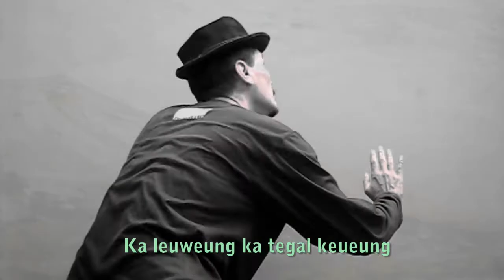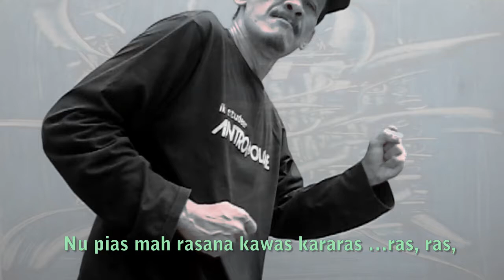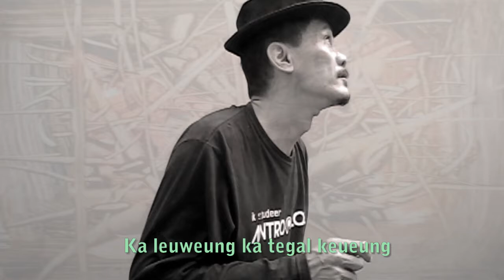musikalisasi puisi Etty RS - Salalar Panyinglar Sasar by Ema Sujalma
SALALAR PANYINGLAR SASAR – etty rs

Reup ceudeum, teuleumkeun hate hieum
Rep rerep, lelepkeun jampe sirep
Nu haliwu geura undur
Nu sisindir geura nyingkir
Nu nyungkelit geura indit
Nu nyacampah geura nyingkah
Sieuh !
Ka leuweung ka tegal keueung
Ka gunung ka jungkrang lewang
Hooong …
Nu hohoak masing taak
Nu teuteunggar masing sangar
Nu tutubruk sing tikusruk
Les, les, geura ngiles
Ulah nyangsang ‘na hanjuang
Palias nandéan pias
Hanjuang mah wadah rasa nu gumawang
Nu pias mah rasana kawas kararas …ras, ras,
ka ditu ka alas cadas !